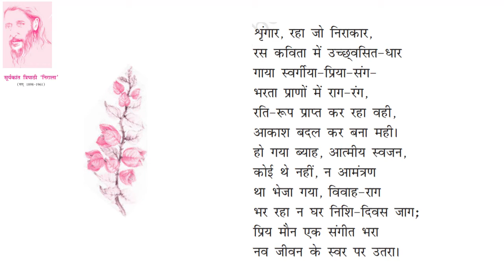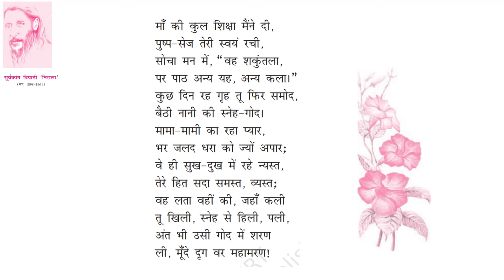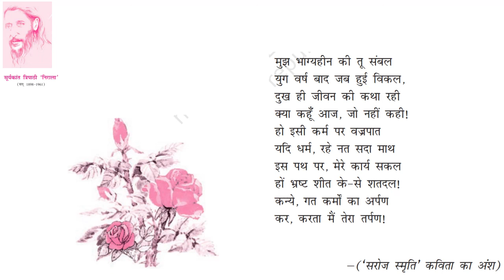Saroj Smriti Poem by Suryakant Tripathi Nirala (Antra Part 2 - Class 12th)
सरोज  स्मृति - सूर्यकांत त्रिपाठी द्वारा रचित एक शोक गीत है जिसे कवि ने अपने पुत्री के मृत्यु के उपरांत रचा है ।